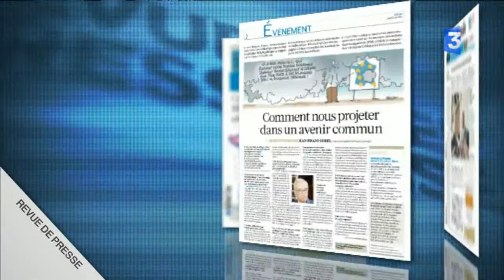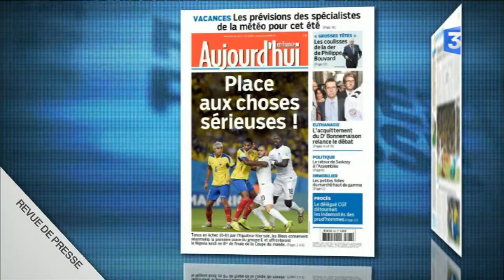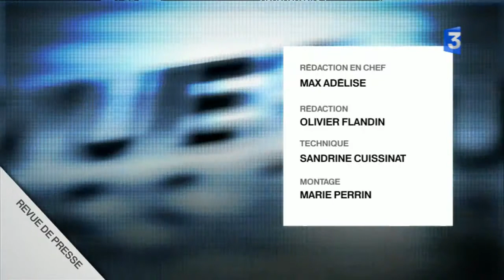Revue de presse - la France des réformes se donne rendez-vous dans dix ans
Revue de presse nationale du lundi au vendredi. La Croix  souhaite &quot;réformer la France en 10 ans&quot;. Il s'agit en fait d'un nouveau rapport, celui que l'économiste Jean Pisani-Ferry  a remis au chef de l'Etat. Il explique que pour sortir du brouillard, le pays doit obligatoirement accompagner ses réformes économiques d'une rénovation des institutions.
Le Monde qui revient aussi  sur le cas du docteur Bonnemaison, acquitté dans son procès pour avoir empoisonné des patients en fin de vie. Le quotidien du soir, pour illustrer  ce &quot;procès hors norme&quot;, raconte l'évolution du point de vue du Procureur général , au départ très sévère contre l'urgentiste mais qui a reconnu devant la Cour que son regard avait changé face à la réalité des situations vécues à l'hôpital
Le foot est également très présent dans la presse. Avec l'équipe de France, son 0-0 face à l'Equateur, et sa qualification pour les 8e de finale. Il faudra « faire plus et mieux » pour la suite de la compétition qui sera d'un autre niveau selon Le Parisien- Aujourd'hui en France